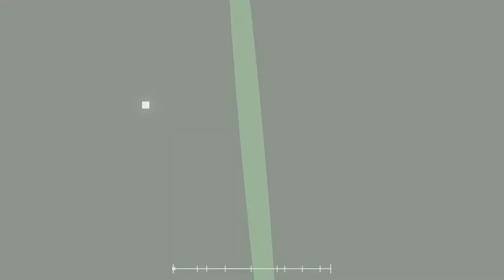Corrosive Project Arrhythmia